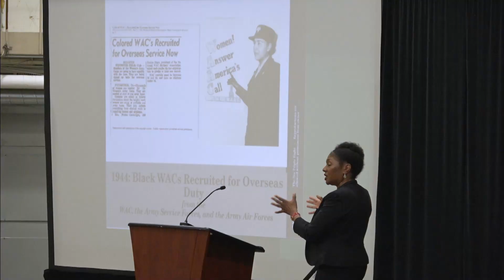Ohio National Guard launches Freedom to Serve campaign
The Ohio National hosts the Freedom to Serve campaign launch at the Maj. Gen. Robert S. Beightler Armory in Columbus, Ohio, June 1, 2023. Freedom to Serve is a multiweek event that celebrates the 75th anniversary of President Truman signing executive orders that directed the integration of the U.S. military and federal workforce, as well as the passage of the Women’s Armed Services Integration Act. (U.S. Army National Guard video by Staff Sgt. Thomas Moeger, Ohio National Guard Public Affairs)